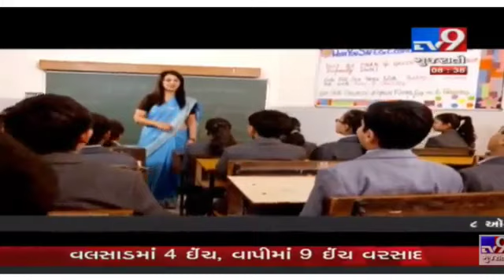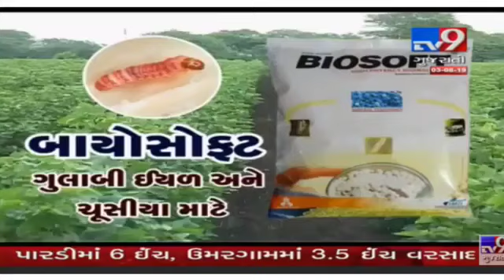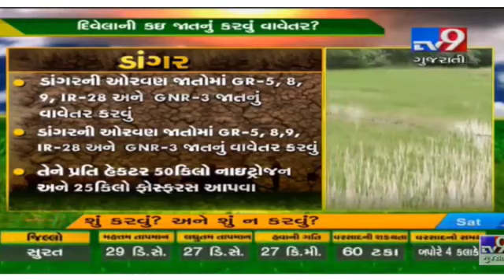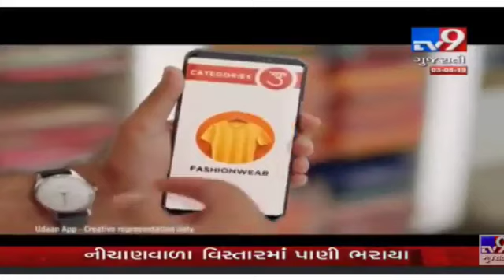શેરડીના વાવેતરની આ પદ્ધતિ અપનાવવાથી થશે ફાયદો જ ફાયદો | Tv9Dhartiputra